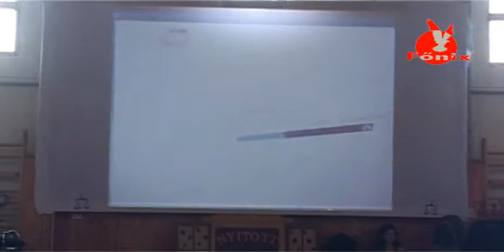A Tiszafüredi Járásbíróság nyílt napja